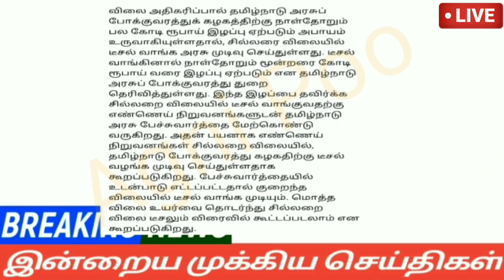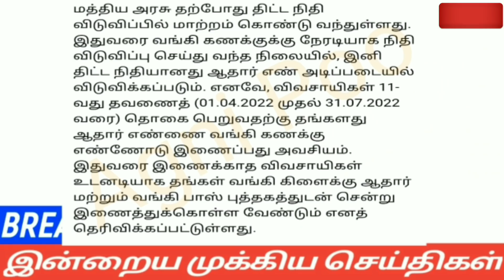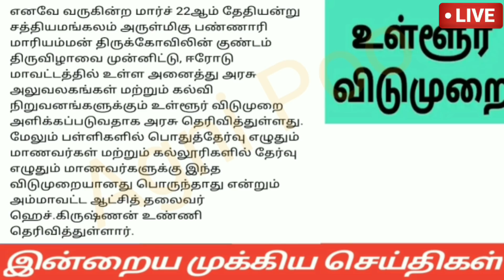காலை 7மணி செய்திகள்|21-03-22|Today Afternoon headlines News| Mukkiya seithigal| முக்கிய செய்திகள்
ration card
ration card news
ration shop latest news in tamil
google
ration card
ilavasa thittangal ration card pongal gift last date
ration smart card
latest news
tamilnadu news